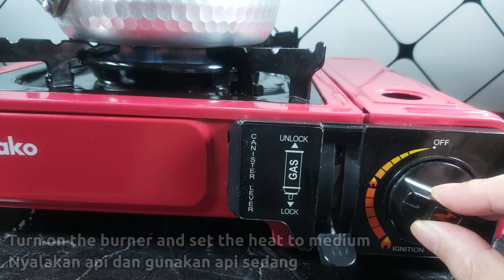Once you know this recipe, you will think twice about buying it again !! Happycall Double Pan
In this video, I want to share how to make Caramel Popcorn using Happycall Titanium Double Pan Jumbo Grill

If you are interested in the pan I used, you can find it in online stores like Amazon. Here are the links :
Happycall Titanium Double Pan
Happycall Compact Double Pan
HAPPYCALL SYNCHRO IH Double Pan

INGREDIENTS :
Popcorn :
• 3 tablespoons popcorn kernels
• 2 tablespoons oil
• 1 tablespoon unsalted butter

Caramel :
• 3½ tablespoons water
• 8 tablespoons sugar
• 1 tablespoon unsalted butter
• ⅛ teaspoon salt
• ⅛ teaspoon baking soda